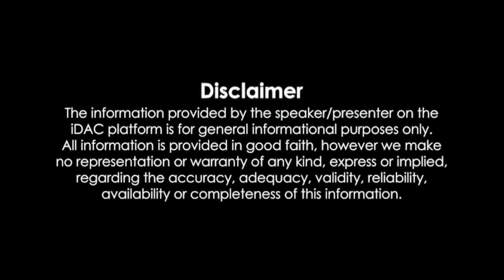मां चिंतपूर्णी के साक्षात दर्शन ! ਮਾਂ ਚਿੰਤਪੁਰਨੀ Maa Chintpurni Mandir Ke Darshan